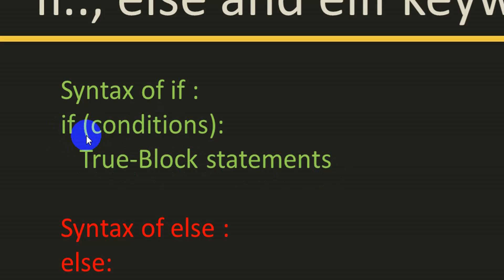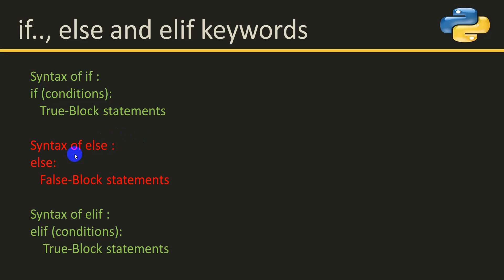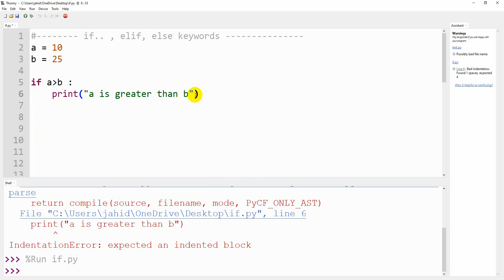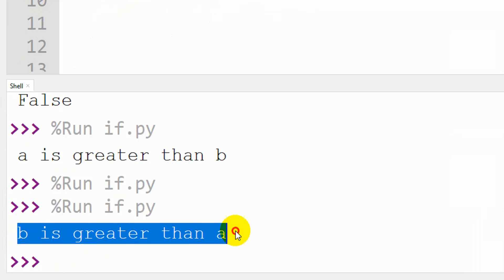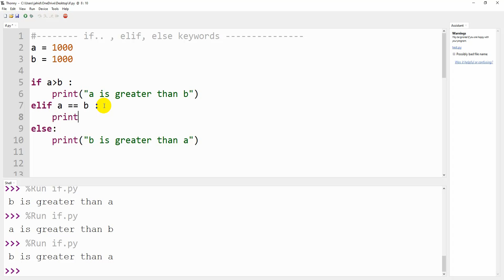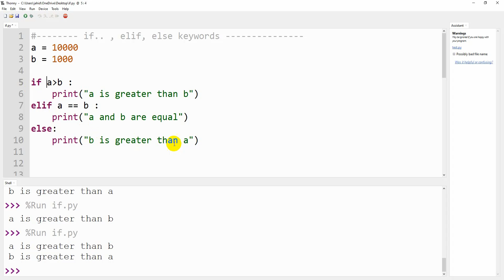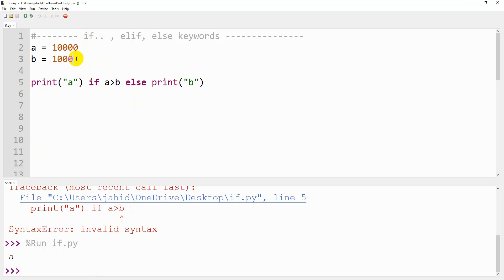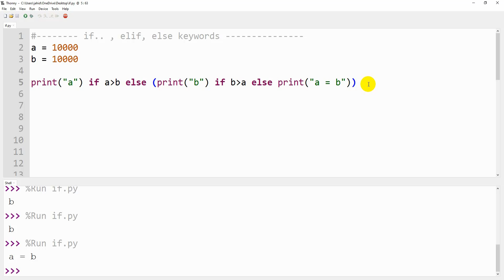Python Basic Bangla Tutorial 17 - if, else and else keywords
"Python Basic Bangla Tutorial"
In this 'Python Bangla Tutorial' The topic of this episode : 'Python if elif and else keywords'
Python if keywords in bangla
Python elif keywords in bangla
Python else keywords in bangla
if else in one line

Tutorial By : Jahid Hasan Jony
Language : Bangla Tutorial

python tutorial,python bangla tutorial for beginners,python bangla tutorial